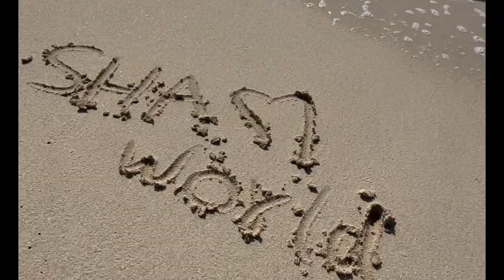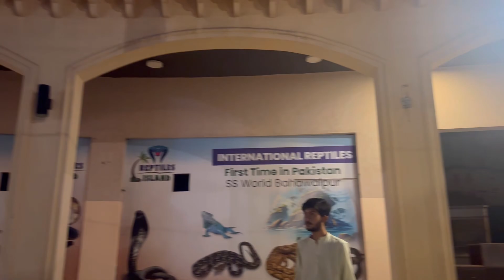Disney World in Pakistan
Disney World
Disney Land
SS world park Bahawalpur
Bahawalpur